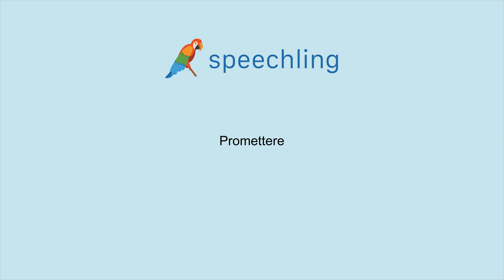How to say "Promise" in Italian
Male Voice:
Promettere

Female Voice:
Promettere

Male Voice Translation:
Promise

Female Voice Translation:
Promise